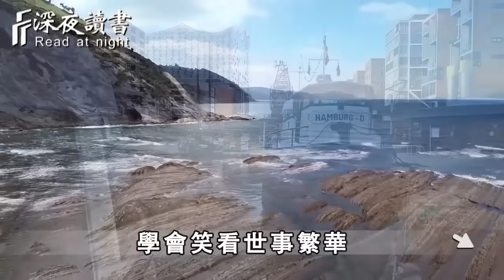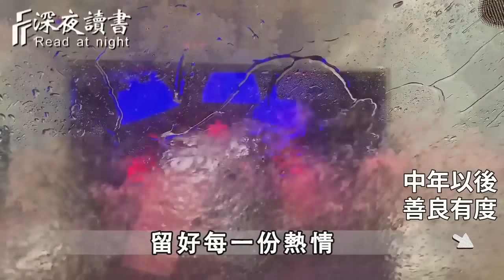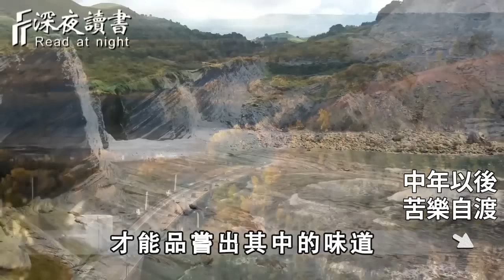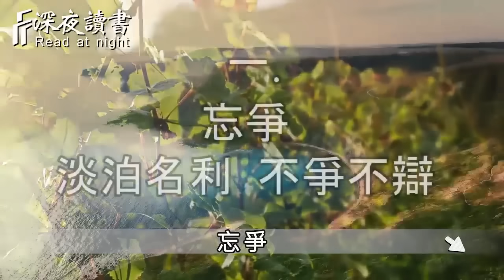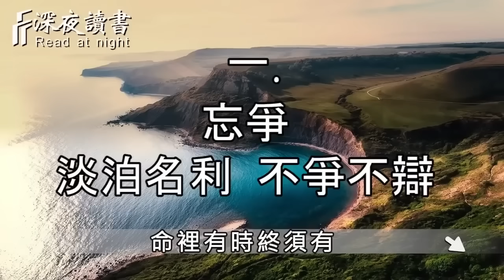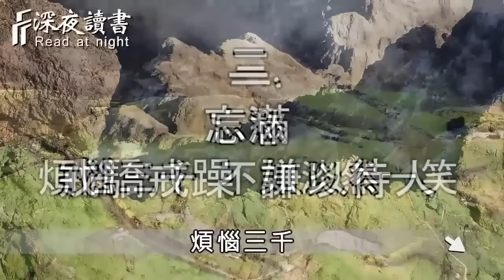人過中年，你已不再年輕，千萬不要再自作多情了！唯有當斷則斷，才能及時止損【深夜讀書】